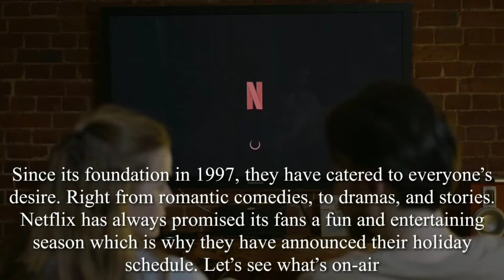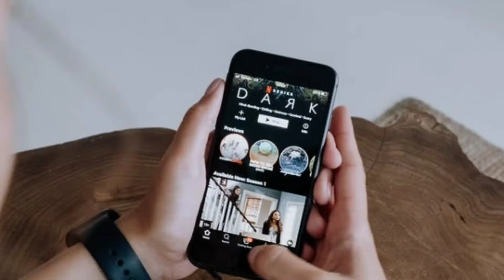Netflix 2020 Holiday Schedule Complete Lineup Has Been Announced